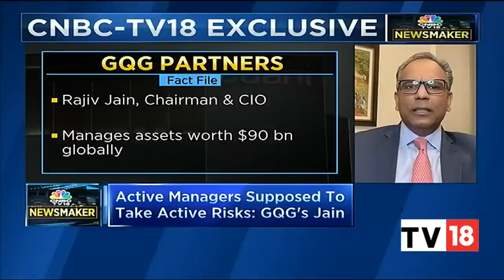GQG Partners' Rajiv Jain Exclusive On The $2 Billion Adani Bet & Allegations On Adani Group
In an exclusive conversation with CNBC-TV18, GQG Partners' Chairman Rajiv Jain, speaks on the firm's $2 Billion Adani bet and allegations levied on the Adani Group. Listen in.

n18oc_business